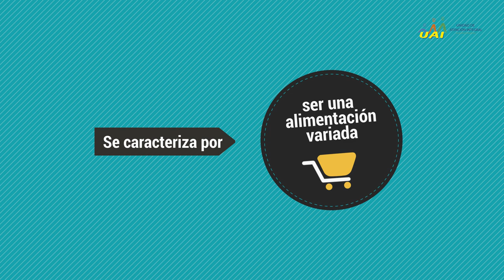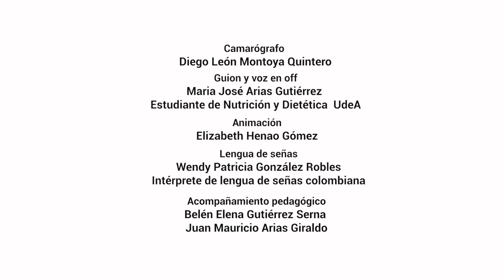Campaña alimentación Guarne, Ant. Video para acudientes. 2021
Trabajo realizado con DM Medios